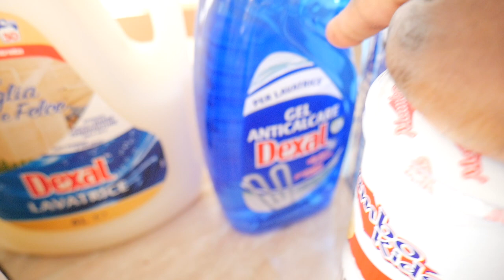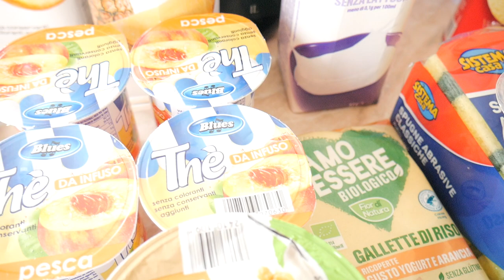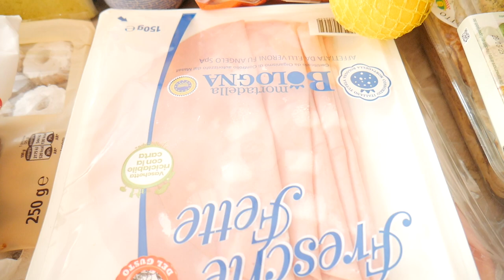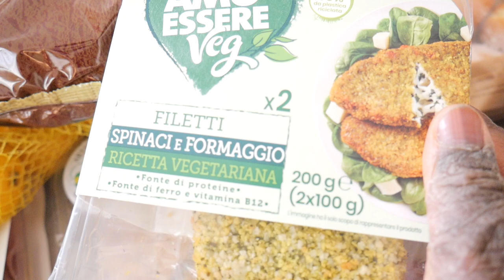CASA E DISPENSA- *NEW* SVUOTA LA SPESA EUROSPIN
👫 Mamma
💭 Perennemente sognatrice